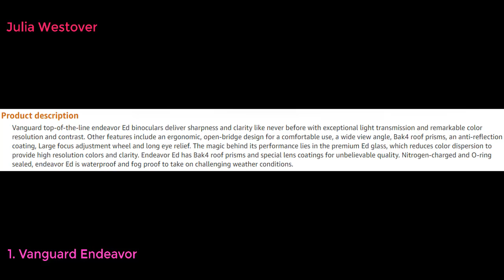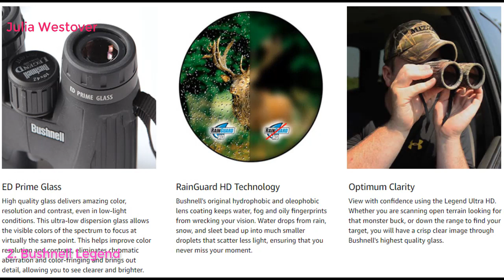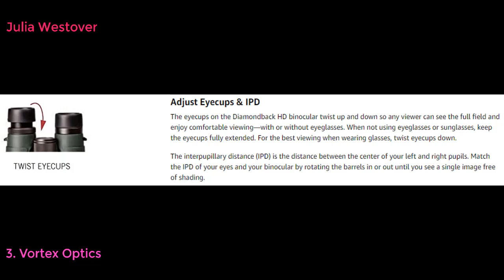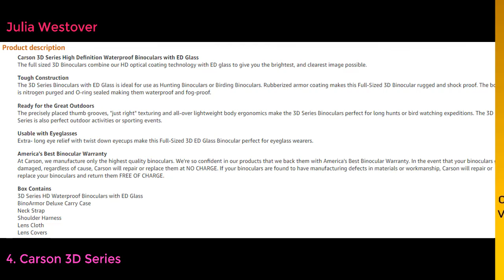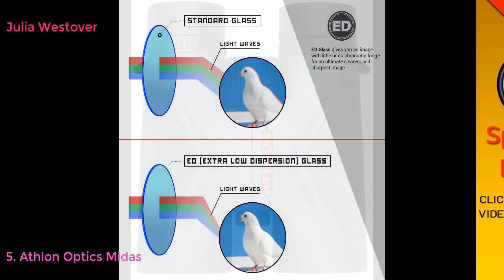Top 10 Best Hunting Binoculars 2021